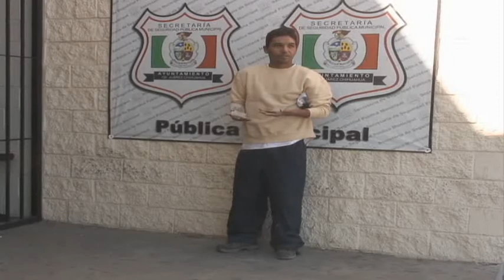Sujeto con droga es detenido por agentes municipales de Cd. Juárez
Agentes de la Secretaría de Seguridad Pública Municipal realizaron la detención de un sujeto, debido a que tras realizarle una revisión corporal le encontraron entre sus pertenencias 5  bolsitas de polietileno que contenían en su interior una sustancia química con las características propias de la marihuana,  esto en la colonia Azteca.